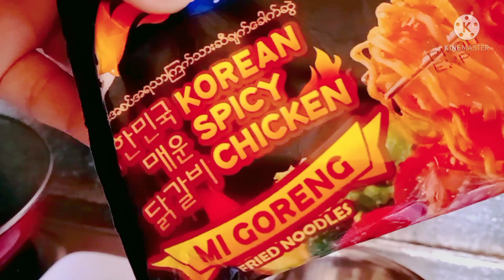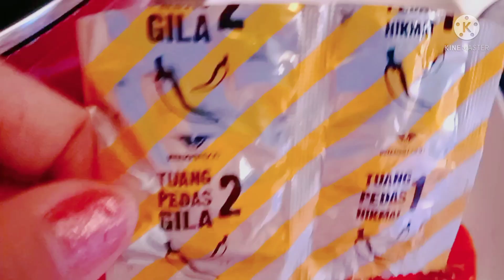Korean Spicy Noodles With Moringga LalaPerezVersion...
Korean Spicy Noodles With Moringga..

Thank You so much for All Your Support Guys 😘💞💞